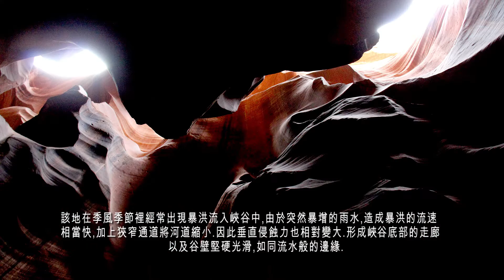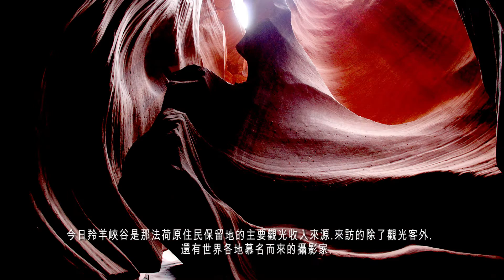2014 US National Park( 5)- Antelope Canyon & Horseshoe Bend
Antelope Canyon & Horseshoe Bend原本不在此趟行程中.由於要前往的景點適逢大雪,天氣不佳,臨時改到Page住宿.因此定下了這兩個景點.可說是意外的收穫.下次有機會仍然會再安排Antelope Canyon.因為確實很美!